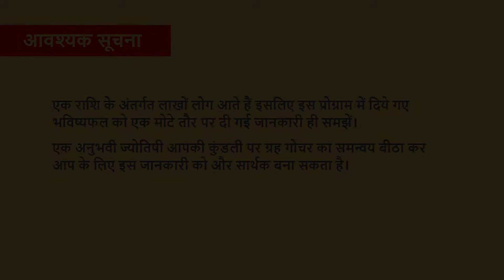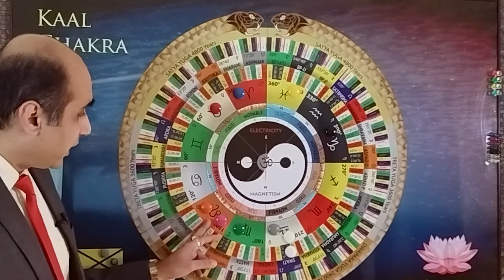मेष सितम्बर २०२२ राशिफल | Mesh Rashifal September 2022 | ज्योतिष | jyotish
सितंबर 2022 के मेष राशिफल में आपका स्वागत है! सितंबर 2022 के इस मासिक राशिफल में, हम इस महीने के दौरान आपके सामने आने वाली चुनौतियों  और अवसरों पर एक नज़र डालेंगे। हम इस पर भी मंथन करेंगे की आप आने वाली  किसी भी चुनौती को दूर करने के लिए क्या कर सकते हैं। हम आपके स्वास्थ्य, शिक्षा, रोमांस, रिश्ते, करियर, नौकरी, पेशा, और बहुत से पहलुओं पर रौशनी डालेंगे। यह राशिफल वीडियो आपकी चंद्र राशि और लग्न राशि पर आधारित है। हमें बताएं  कि सितंबर के दौरान हम आपकी कैसे मदद कर सकते हैं!

डॉ प्रबल एक प्रसिद्ध ज्योतिषी, अंकशास्त्री और वास्तु सलाहकार हैं। उनसे बहुत सी मशहूर हस्तियों और व्यावसायिक घराने समय समय पर सलाह लेते रहते हैं। वह वैदिक हिंदू नाक्षत्र ज्योतिष की पारम्परिक और आधुनिक तकनीकों का अपनी प्रैक्टिस में प्रयोग करते हैं। वह अपने 20+ वर्षों के अनुभव को अपने परामर्शों और पाठ्यक्रमों में साझा करते हैं।

डॉ प्रबल फ्रैंक नंदवानी की वेबसाइट पर जाकर देखें कि वे आपके लिए क्या कर सकते हैं। आपको वहां अधिक ज्योतिषीय संसाधन, परामर्श के लिए लिंक, पुस्तकें और पाठ्यक्रम भी मिलेंगे।

सोशल मीडिया पर डॉ प्रबल फ्रैंक नंदवानी से जुड़े रहने के लिए लिंक्स :-